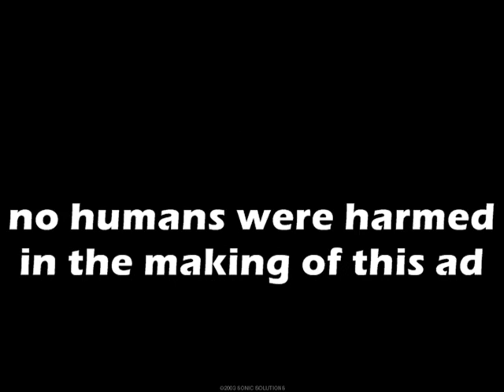Tactics teaser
Teaser trailer for Tactics course at Four Corners church.  Curriculum from Stand to Reason